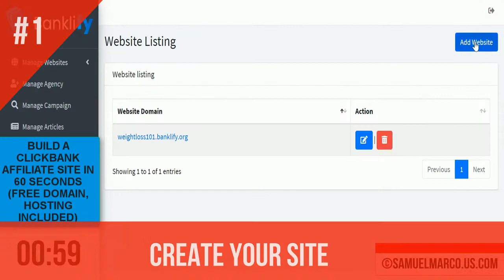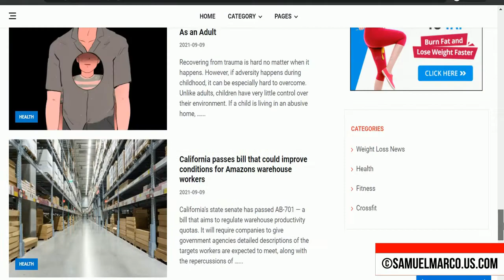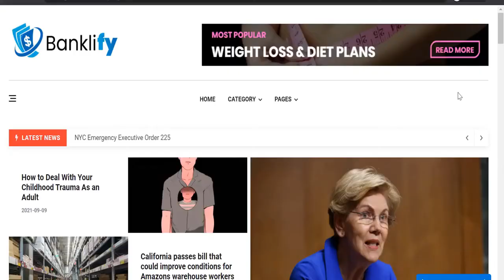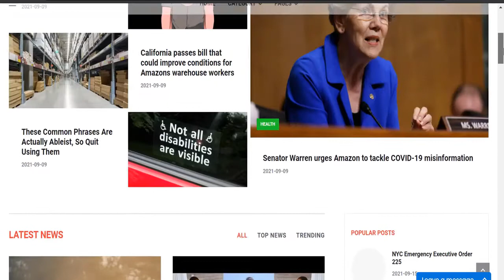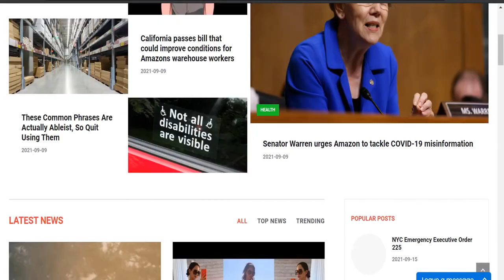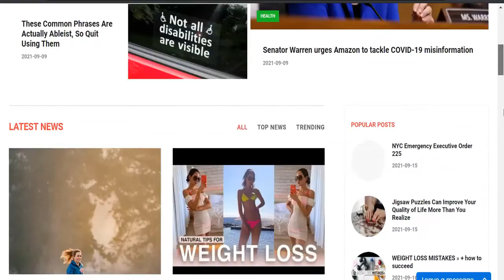Banklify Review & Bonus Offer - Watch Banklify Review & Get NoWhere To Be Found Bonuses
Banklify Review & Bonus Offer:
Free Domain, Fast Hosting & Content Creation Tool. Unlimited Commercial License Included.
However generating ClickBank commissions can be challenging especially if you don’t have someone to tell you the secrets. And creating a Clickbank website takes a really long time to set up. First off you need to decide on a niche and design your site. Then you need to create high quality original content for your site so you can attract visitors. You also need to rank your site on Google to actually get some traffic, and you need to know how to do that properly. And on top of all that you need to somehow know what Clickbank offers to use AND somehow get your visitors to buy them.
People do searches online every day but only sites with a lot of fresh content get rewarded with all this FREE traffic. With Banklify you don't need to be a writer, manually create content for hours or even open your laptop every day. Everyone can fill their sites with traffic-pulling content. This app works great even for beginners. It makes it easy for you to produce high quality unique content that ranks high on search engines.
Unique Content In Seconds
Optimised To Rank #1 On Google
Multiple Templates To Choose From
Self Updating Content
Free Hosting & Domain Included
Unlimited Commercial License Included
Step1: Create your site
Step2: Get Content
Step3: Publish & Rank
PRICES & OTOS INCLUDED IN BANKLIFY OFFER
FRONTEND: Banklify $17
UPSELL1: Banklify Pro $37
UPSELL2: Banklify Advanced $47
UPSELL3: Banklify Traffic Academy $67
UPSELL4: Banklify DFY Service $67
UPSELL5: Banklify Agency
UPSELL6: Banklify Reseller $67
By ranking unique articles high in popular search engines, you'll get all the free traffic you need. You can get Banklify for a one time low price, and you can just rinse & repeat to create multiple unique content sites in any niche. Plus you can translate the content in any language you want to reach a global audience with a small upgrade. That's why I integrate this Banklify review with a huge list of high quality bonuses that you can download instantly after purchase on your member area...